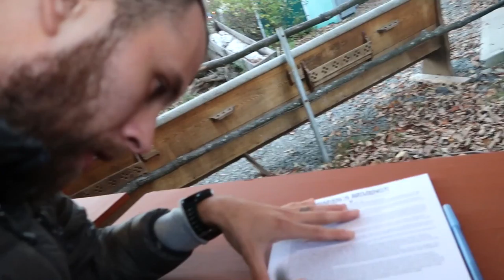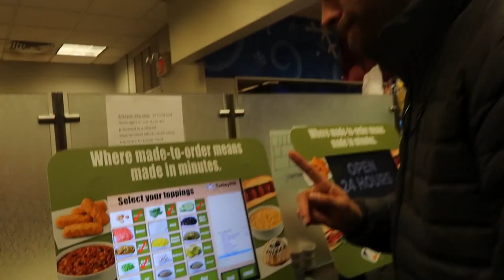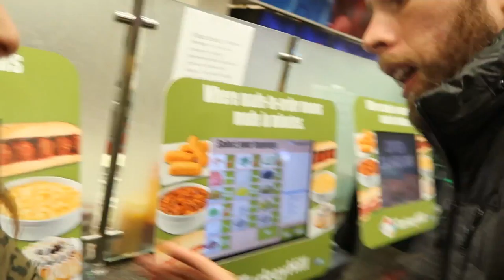HAUNTED HAYRIDE! (10.15.16 - DAY 1029) THATSBETSYV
Z wants to come to the spooky house + first haunted attraction ever @ReapersRevenge + we get tipsy

1- What's my name? Betsy!

2- Kids: Ziana Eliz and Gunner Patrick

3- Man in video? My boyfriend aka Boytoy

4- Where do we live? NYC

5- How old am I? Forever 21, I don't age ever since I found the fountain of youth

6- What camera do I use? Canon G7X Mark 2